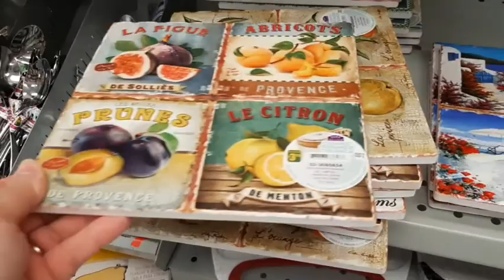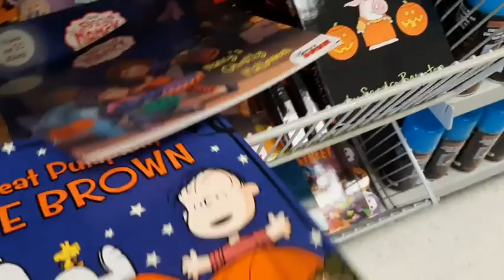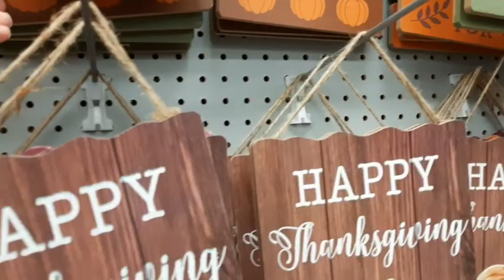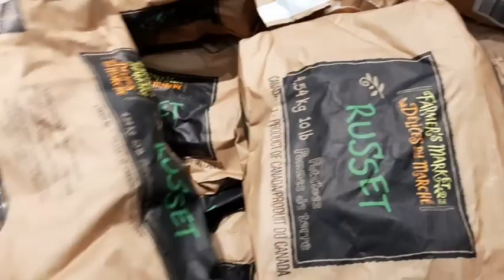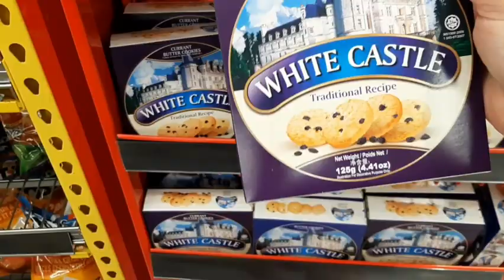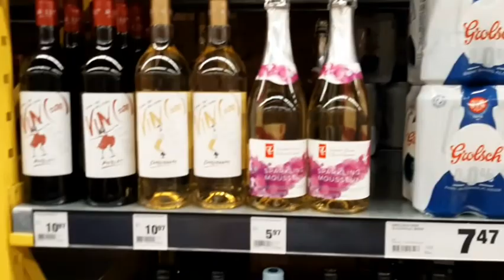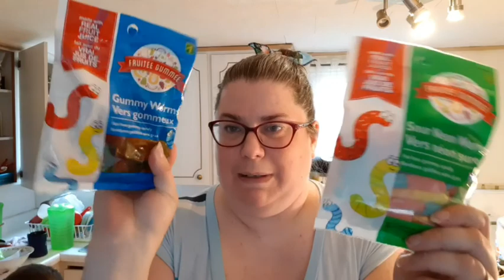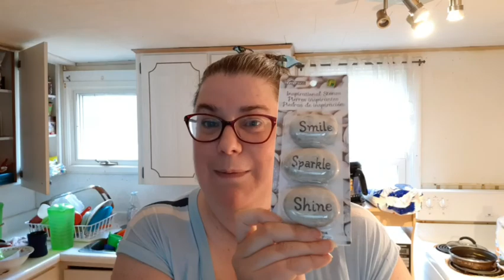FRIDAY'S GROCERY & DOLLARAMA HAUL